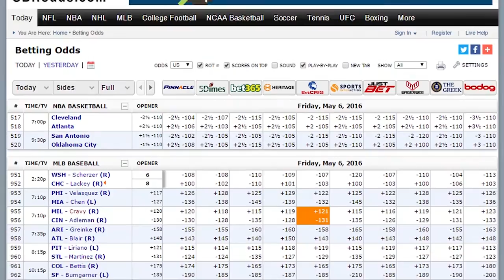College Bowls Preview With Ian Cameron | December 29th & 30th Games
Expert Capper Ian Cameron takes a look into the bowl games happening on the 29th and 30th, looking for the best value for a winning wager. Ian goes over the schedule and provides his insight on all these games. Compare over 200 NCAAF betting sites